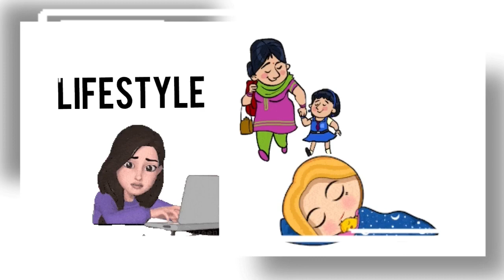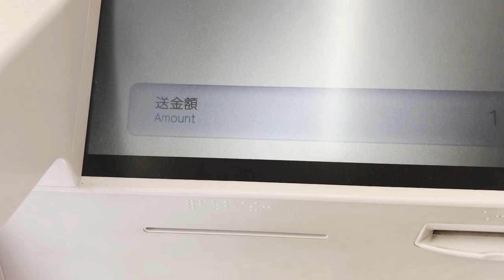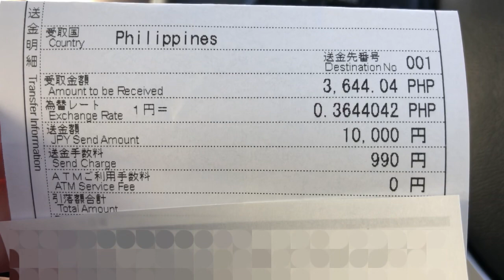MAGKANO ANG PALITAN NG YEN SA PESO?|Mommy Alia Vlog In Japan